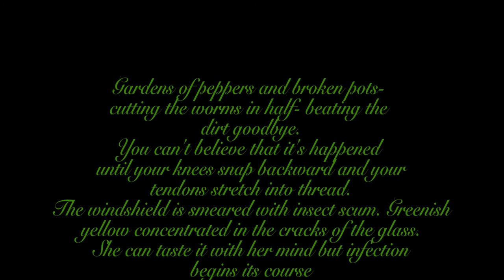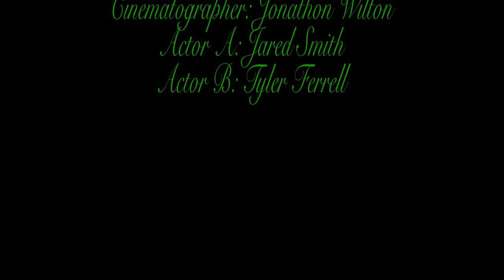Sticky - May 2018 Conventional Short Film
This is a short film, produced by the Media Arts Department at Mississippi School of the Arts.

This film was shot on location at Mississippi School of the Arts in Brookhaven, Mississippi.

TITLE: "Sticky"

CREW: Writer, Producer, Director, Sound Mixer, and Editor: Morgan Bailey / Cinematographer and Assistant Director: Jonathon Wilton

CAST: Jared Smith and Tyler Ferrell